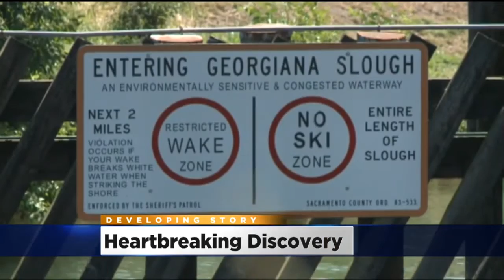Family Of Man, Baby Found Lifeless In Slough Looking For Answers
Less than 24 hours after they found Kyler, divers pulled another body from the water.  Sacramento County Coroner’s Office confirmed it to be Kyler’s 1-year-old daughter Kaylee Jackson.